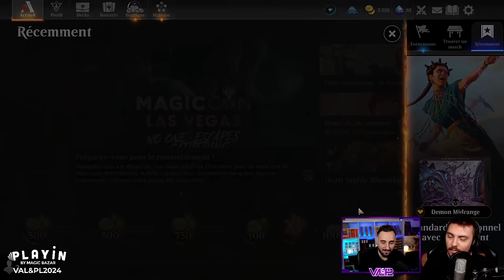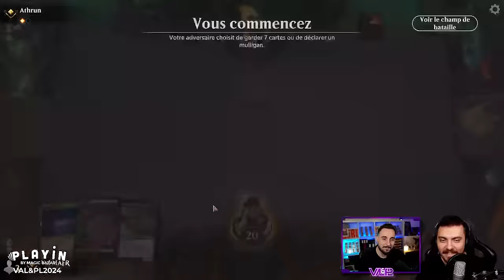ON TUE LES CRÉATURES ET LES ESPOIRS ADVERSES ! MONO NOIR DÉMON/COMBO MIDRANGE EN STANDARD !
Deck
2 Exterminer (DMU) 89
2 Édit de Sheoldred (ONE) 108
2 Consécration par l'affliction (ONE) 81
3 Contrainte (XLN) 105
4 Droit à la gorge (BRO) 102
4 Annexe impie // Chambre de rituel (DSK) 118
2 Sheoldred, l'Apocalypse (DMU) 107
4 Gravesang d'Aclazotz (LCI) 92
4 Chauve-souris des profondeurs (LCI) 102
4 Archifielleux de Mephidross (ONE) 82
4 Balafreur invincible (DSK) 119
1 Port-Fontaine (BLB) 253
2 Caverne des âmes (LCI) 269
2 Fonderie de Mishra (BRO) 265
20 marais (SLD) 48

Réserve
3 Liliana du voile (DMU) 97
2 Tourment flétrisseur (DSK) 124
2 Rêves d'acier et de pétrole (BRO) 92
1 Aspirateur à fantômes (DSK) 248
2 Rendre inerte (MOM) 123
2 Exterminer (DMU) 89
2 Consécration par l'affliction (ONE) 81
1 Contrainte (XLN) 105

Decktech 00:00
Gameplay 04:29